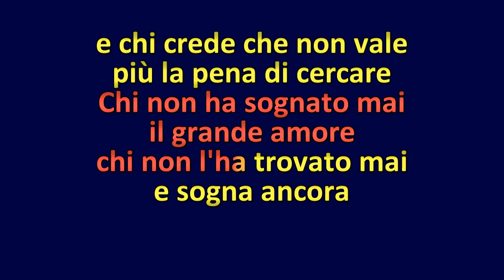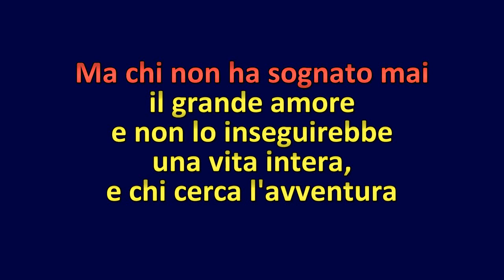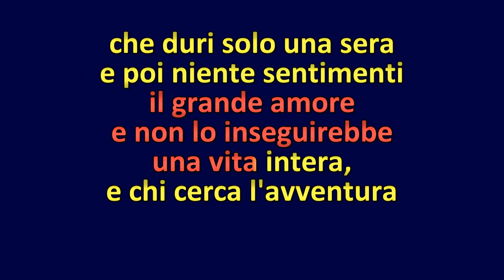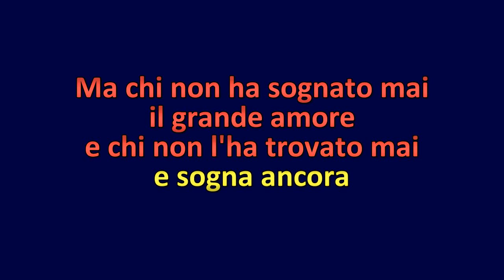AFFERRARE UNA STELLA Edoardo Bennato KARAOKE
Afferrare una stella di Edoardo Bennato
VIDEO KARAOKE DI TANTOPERCANTAR